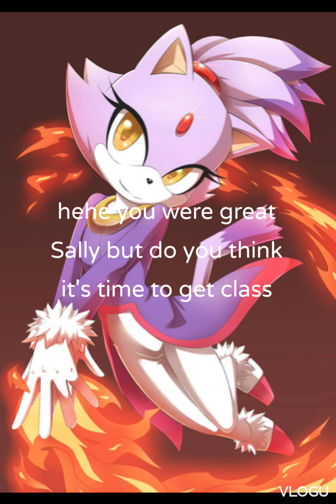sonikku School chap2